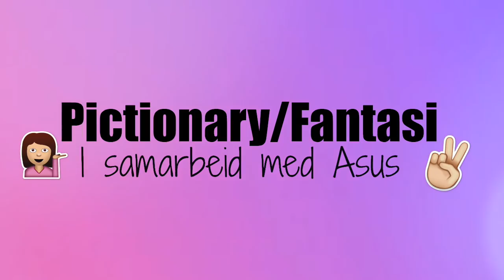Pictionary Feat. Anna Birgis fliphacks :: Asus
Denne videoen er i samarbeid med Asus Zenbook flip!

♡VIDEO/REDIGERING
Kamera: Canon eos 700d
Vlogkamera: Sony A5000
Redigeringsprogram: iMovie
Studiolys: Ebay